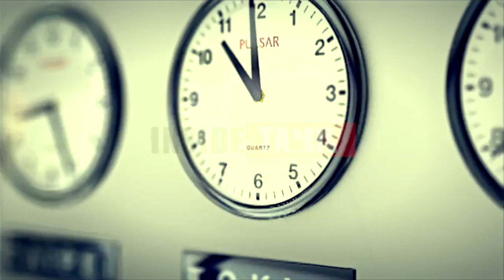அமெரிக்க அதிபர் டிரம்ப் - இனி நாங்கள் உலக சுகாதார மையத்திற்கு நிதி வழங்க மாட்டோம் | who, America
அமெரிக்க அதிபர் டிரம்ப்  இனி நாங்கள் உலக சுகாதார மையத்திற்கு நிதி வழங்க மாட்டோம்.